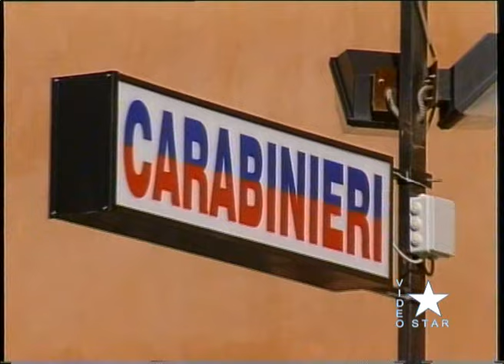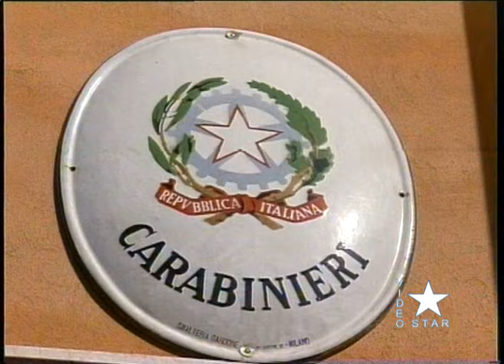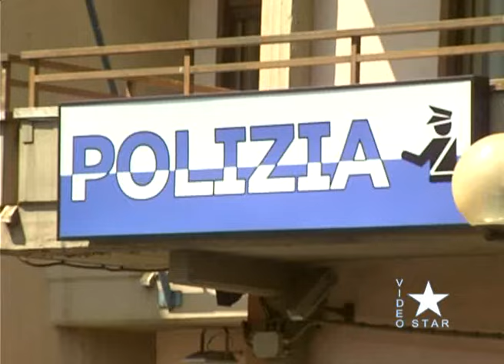Star News mercoledì 7.8.2024